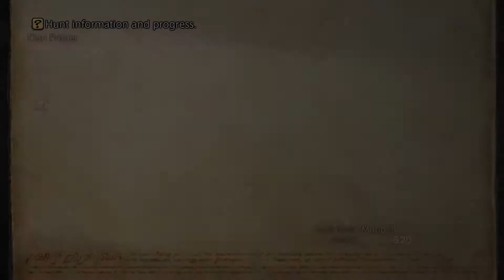Final Fantasy XII, The Zodiac Age Ep. 2: Dalan`s Infiltration plan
On today’s video we continue our story with Vaan. We go to Dalan, a guy of the low world, that show us a plan to infiltrate the castle, but we need to retrieve the power to a magic stone so we can use it to get into the treasure room. Hope you all enjoy